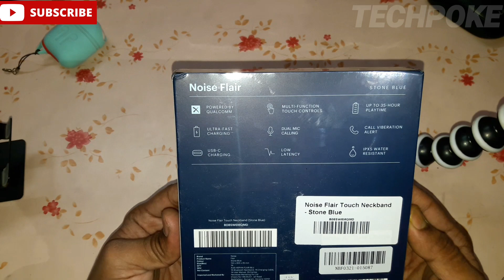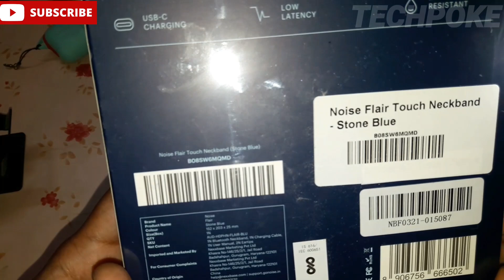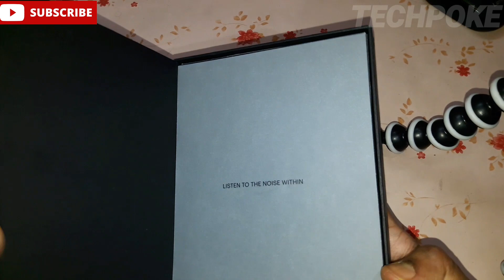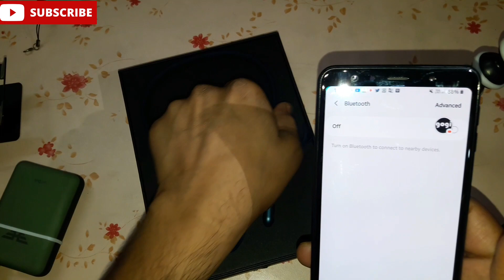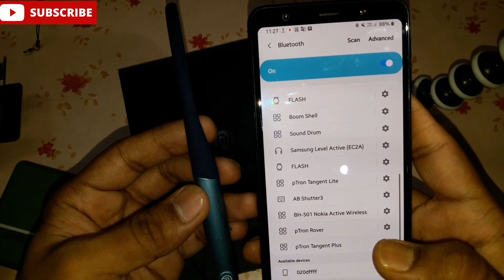Noise Flair Unboxing & review | Sound sample | Truths & Cons/pros | Touch sensor | 35hrs Techpoke!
1. Carbon black
2. Forest Green
3. Mist Grey
4. Stone Blue

So guys aaj hum karenge unboxing & in-depth or deep down review noise ki traf se aane wale Neckband jo ki amazing 35hrs tak ka playback time dete aihn with fast charger 8min 8hrs so lets get down to the video.

etc